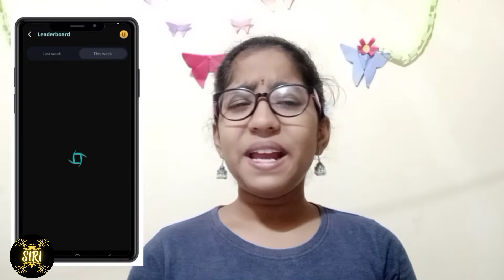My Experience on Uable App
Hey guys,

UABLE-
Hey there! Join me on Uable -- the most happening place for teens.

Find friends, join Clubs, and